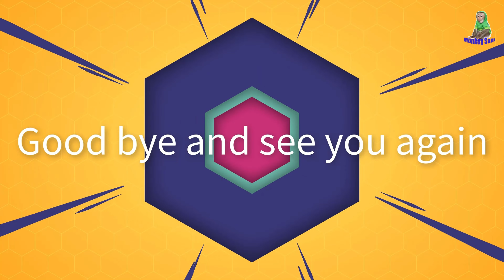Smart Monkey Sam Funny bathes Asher methodically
Hello everyone today is a great day , with monkey Sam intelligently knowing how to bathe Asher , Sam boy bathing Asher intelligently and lovingly please watch the whole video to enjoy these lovely moments , please love and watch this video give you a long hug